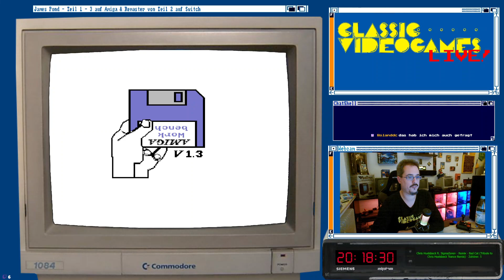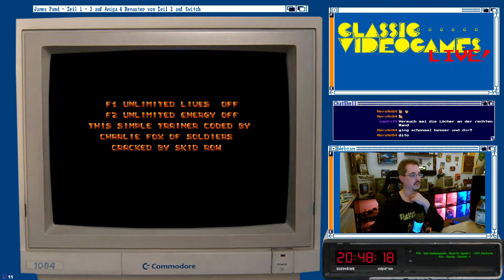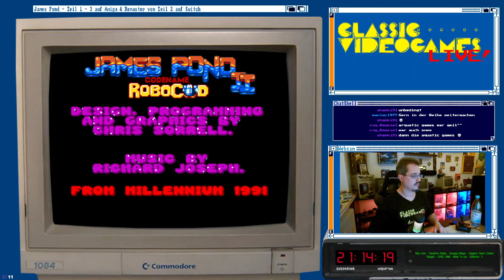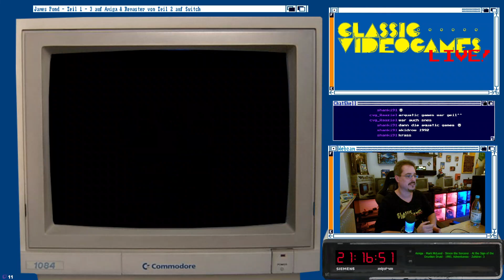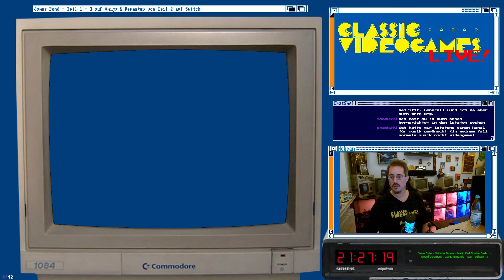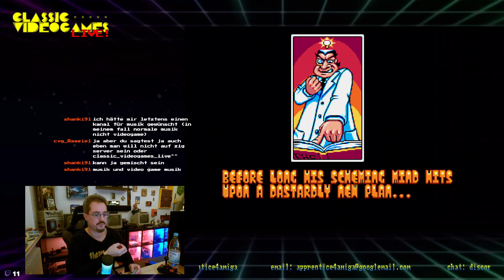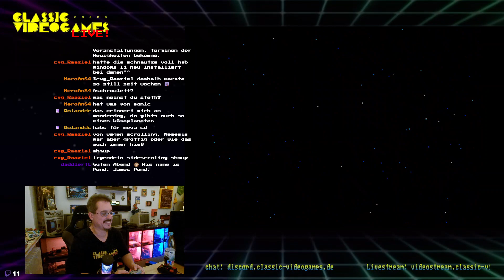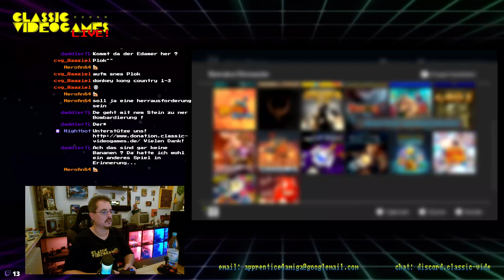James Pond - Teil 1 - 3 auf Amiga & Remake von Teil 2 auf Switch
Videospiel Geschichte wurde auch nicht selten auf Heimcomputern wie dem Amiga geschrieben. Oft findet das in Dokumentationen aber keine Erwähnung. Eines dieser Spiele-Reihen, die man heute erwähnen sollte, ist James Pond. In dieser Sendung zeige ich nochmals alle James Pond Spiele inklusive Spin-off und zum krönenden Abschluss ein Remake des zweiten Teils. Ich habe es Anfangs für ein Remaster gehalten. Mir ist allerdings erst während der Sendung aufgefallen, dass der Levelaufbau im Vergleich zur Amiga Version ganz anders ist. Wie ihr in dieser Sendung sehen werdet, wird dies dem Remake von James Pond Robocod aber keinen Abbruch tun.